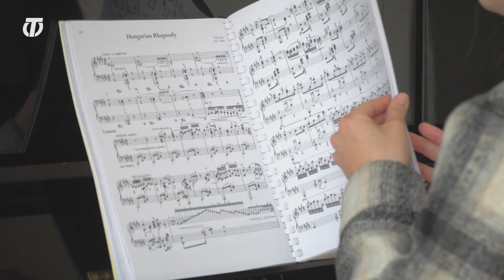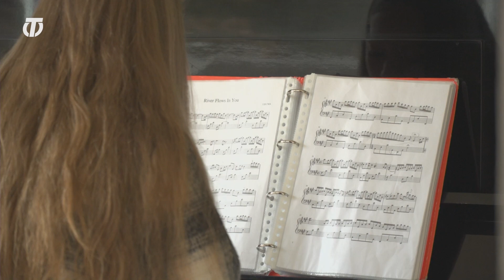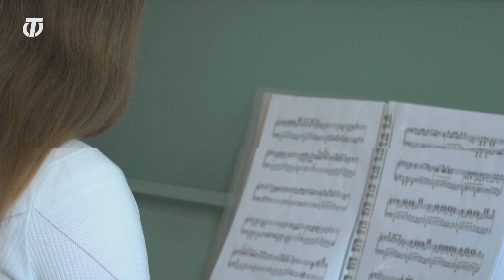Young Classical Talent Award 2021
Op donderdag 15 april 2021 namen vier jonge muzikanten het tegen elkaar op tijdens de Young Classical Talent Award. Kris van der Plas, Eva Rijnen, Adna Alagic en Maaike van Stralen speelden allen als solist op de vleugel de sterren van de hemel. Dat deden ze niet alleen, maar onder begeleiding van kamerorkest Kamerata Zuid. Kijk deze prachtige muzikale avond vanuit de Concertzaal van Theaters Tilburg nu terug.